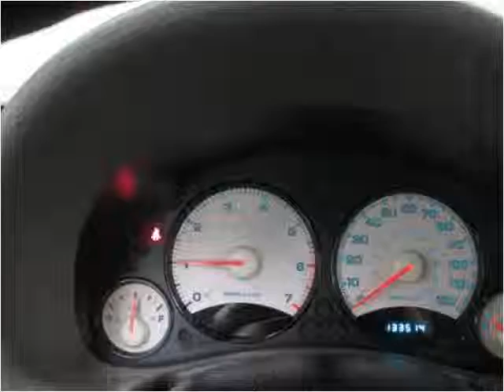2002 Jeep Liberty Used Cars Northboro MA